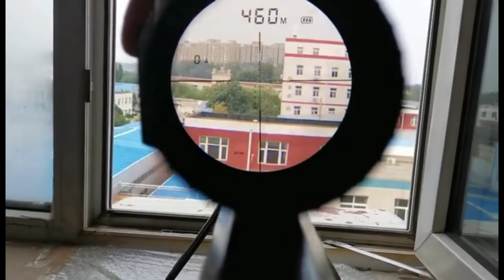LRF Riflescope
What different about our riflescope?
1) Built-in LRF Unit
2) Backlight LCD
3) BT5.0 connectivity
4) Ballistic calculation function